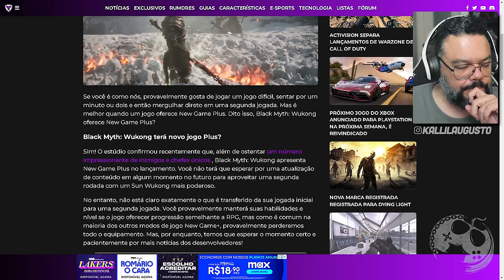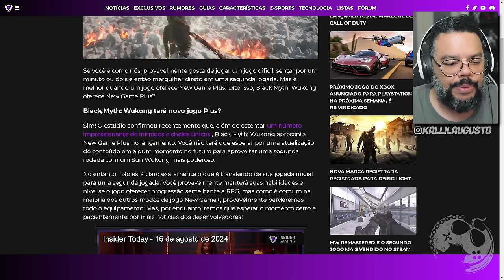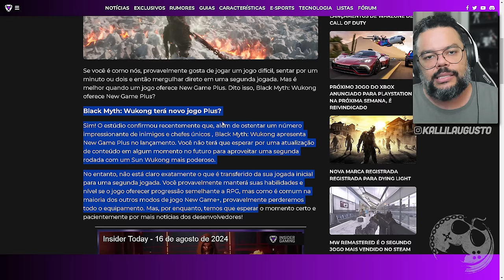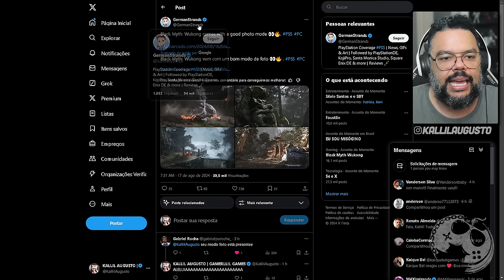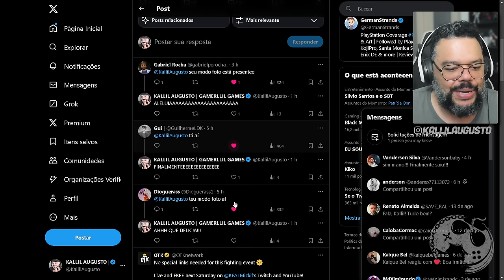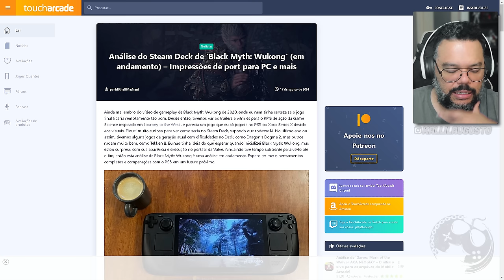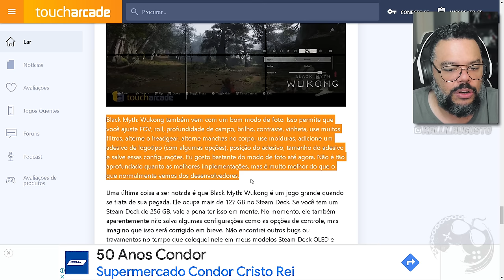BLACK MYTH: WUKONG - PROVANDO QUE É POSSÍVEL?! RECURSOS INCRÍVEIS ENTREGUES NO DAY ONE!!!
No vídeo de hoje quero comentar com vocês sobre Black Myth: Wukong e os recursos que estarão entregando logo no lançamento!

Me Contate

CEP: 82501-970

Kallil Augusto

Hashtags